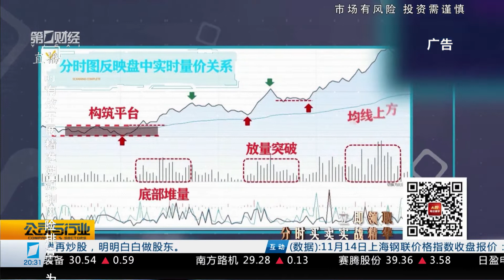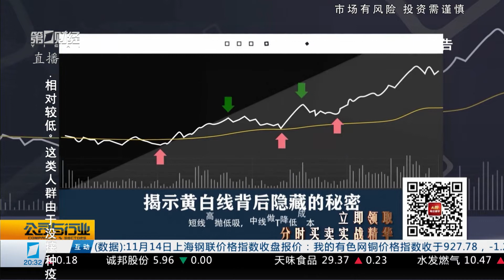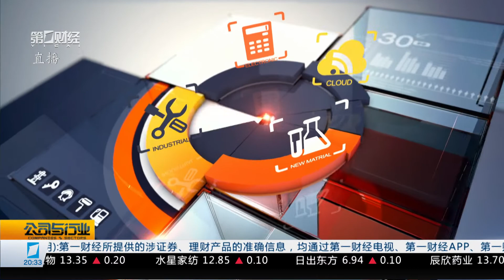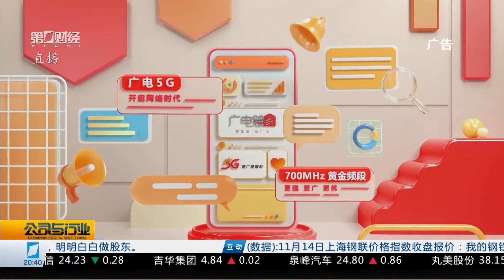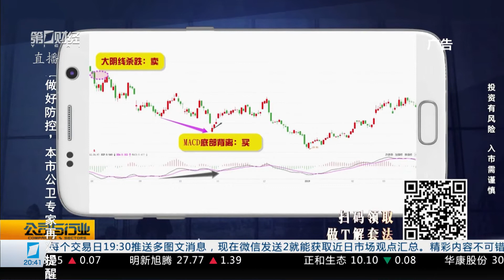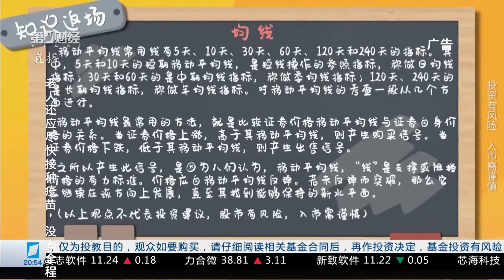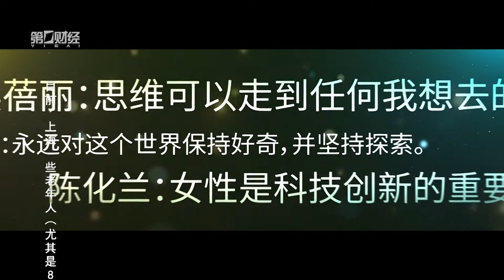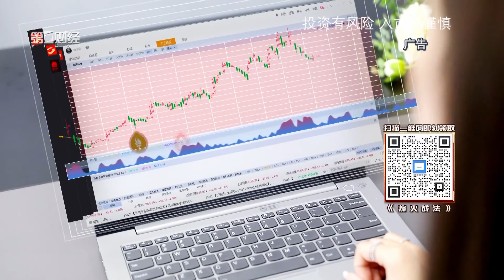行业报告 市场前瞻《公司与行业》2022_11_15